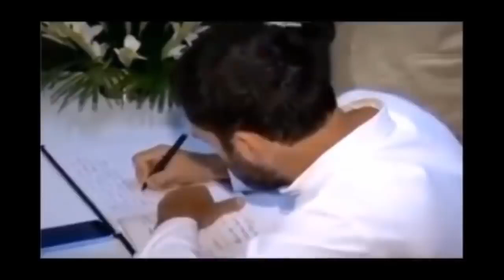Best Funny Videos Of Rahul Gandhi ★ राहुल गाँधी कॉमेडी ★ Rahul Gandhi Funny Speech